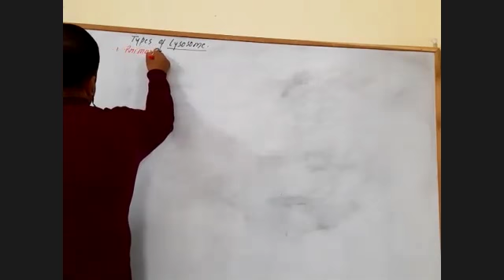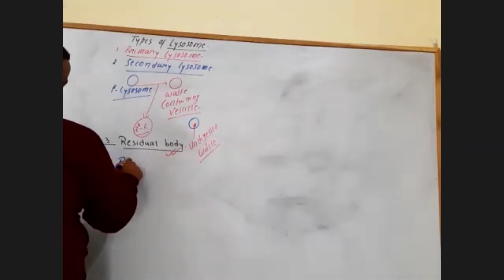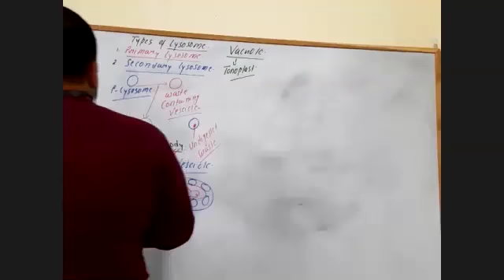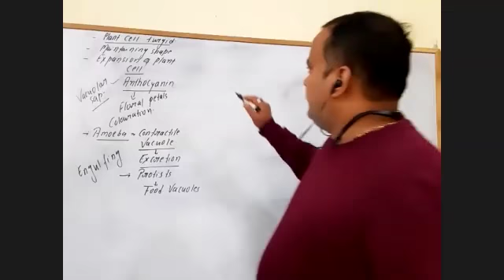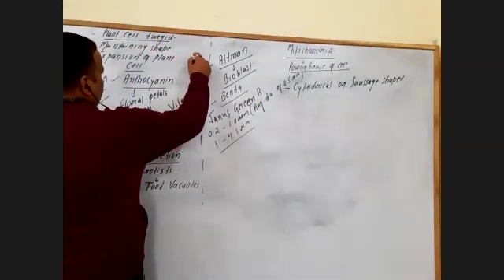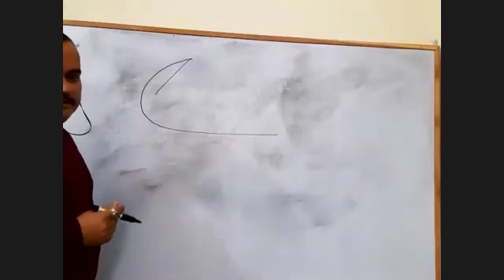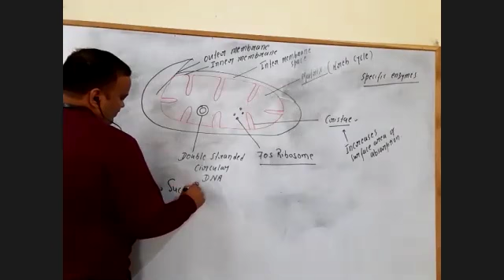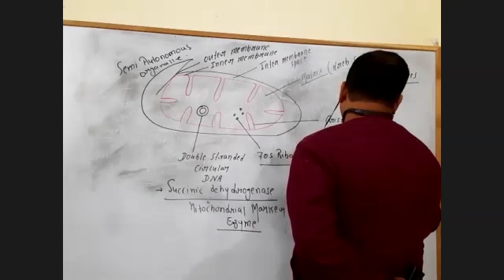Cell Lec-5 (11Th) Mishra Sir